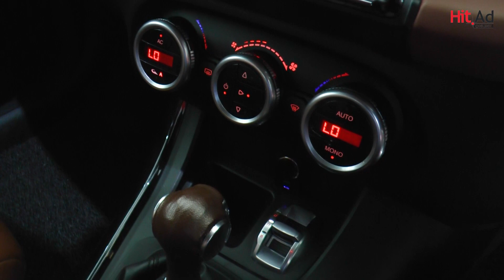Alfa Romeo For Sale | HitAd Online | Toyotsu Auto Rush | Toyota Lanka